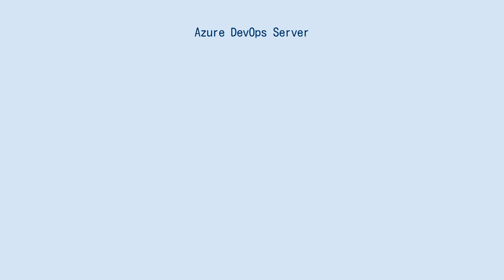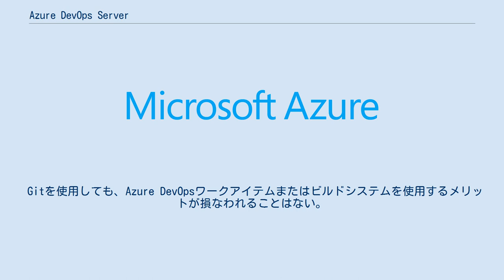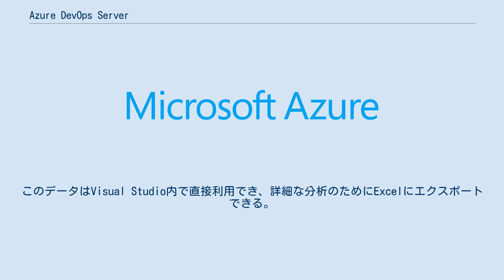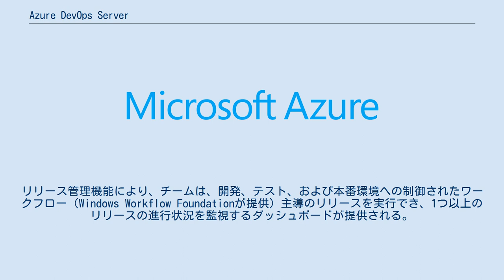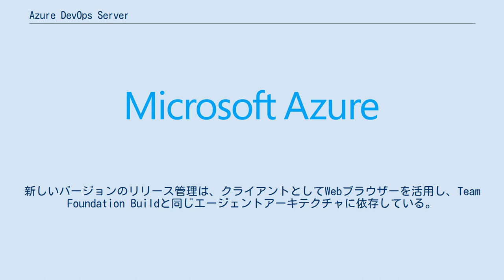Azure DevOps Server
ユニットテスト・フレームワーク
Azure DevOps Server (旧 Team Foundation Server (TFS) と Visual Studio Team System (VSTS)) は、製品のバージョン管理を（Team Foundationバージョン管理（TFVC）またはGitののいずれか）レポーティング、要件管理、プロジェクト管理（アジャイルソフトウェア開発チームとウォーターフォールチームの両方）、自動ビルド、テスト、リリース管理機能を提供する、マイクロソフトの統合開発環境のサーバ製品。
アプリケーションライフサイクル管理全体をカバーし、DevOps機能を利用できる。
Azure DevOpsは、多数の統合開発環境（IDE）のバックエンドとして使用できるが、すべてのプラットフォームのMicrosoft Visual StudioおよびEclipse用に調整されている。
 Azure DevOpsは、オンプレミス（「サーバー」）とオンライン（「サービス」）の2つの異なる形式で利用できる。
 クラウドサービスは、Microsoft Azureクラウドプラットフォーム上に構築されている。
オンプレミスバージョンのAzure DevOpsと同じコードを少し変更して使用し、最新の機能を実装している。
Azure DevOpsはセットアップを必要としない。
ユーザーがマイクロソフトアカウントでサインインする環境をセットアップし、プロジェクトを作成して、チームメンバーを追加することができる。
短い開発サイクルで開発された新機能は、最初にクラウドバージョンに追加される。
これらの機能は、約3か月間隔で、更新としてオンプレミスバージョンに実装される。
 無料版でありながら、Azure DevOps Serverの主要機能はそのまま使うことができる一方、5人以下でのみ利用可能 (有償での追加は可能)、シングルサーバ限定、SQL Server Expressのみ対応、TFS Proxyのサポートなし、SharePoint統合利用不可、といった制限事項がある「Azure DevOps Server Express」は、以下のバージョンで提供されている。
 Azure DevOpsは、多層のスケーラブルなアーキテクチャ上に構築されている。
一次構造は、ロジックの処理とWebアプリケーションポータルの保守を担当するアプリケーション層（Team Web AccessまたはTWAと呼ばれる）で構成される。
Azure DevOpsは、Windows Communication Foundation Webサービスを使用して構築されている。
クライアントオブジェクトモデルが推奨されるが、これらはどのクライアントでも使用できる。
データ層とアプリケーション層は同じマシン上に共存できる。
 スケーラビリティをサポートするために、アプリケーション層の負荷を分散し、データ層をクラスター化することができる。
Microsoft SQL Server 2012以降を使用している場合は、AlwaysOn SQL Serverフェールオーバークラスターと可用性グループがサポートされており、データの地理的な複製が可能となる。
プライマリコンテナはプロジェクトコレクションである。
プロジェクトコレクションは、チームプロジェクトのグループを含むデータベースである。
プロジェクトコレクションは、各コレクションを異なるSQL ServerまたはSQL Serverインスタンスに配置できるという点で、別のスケーラビリティメカニズムである。
Azure DevOpsインスタンスごとの「Oe」構成データベースには、プロジェクトコレクションのメタデータが格納される。
プロジェクトコレクションデータベースのデータはウェアハウスデータベースに集約され、Analysis Servicesキューブにロードする準備としてデータが非正規化される。
ウェアハウスとキューブにより、複雑な傾向レポートとデータ分析が可能になる。
 Azure DevOpsは、既存のSharePointファームと統合できる。
SQL Server Reporting Se...